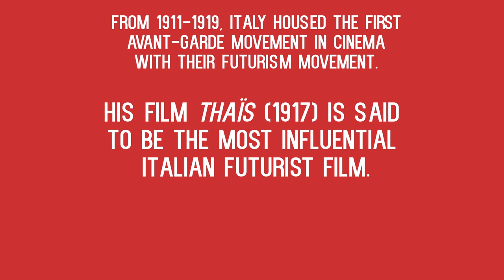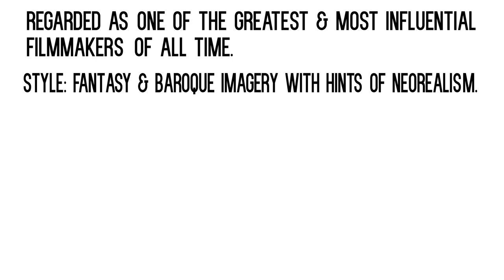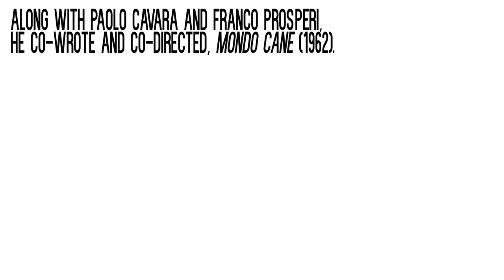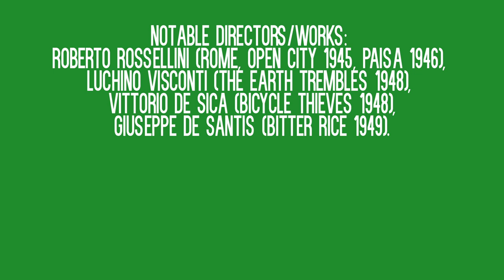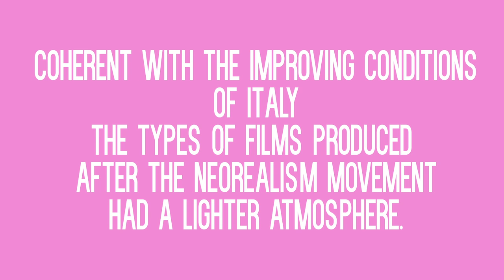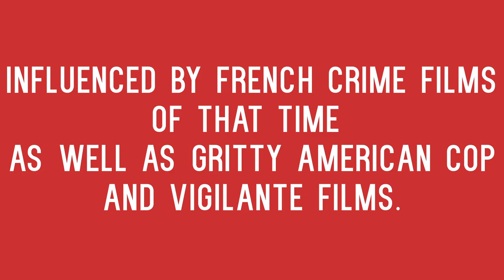Crash Course: The A-Zs of Italian Cinema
My History of Italian Cinema final project for Fall 2017.